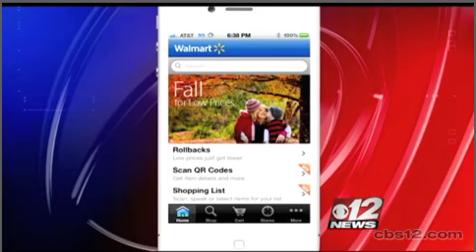Craig Agranoff talks to CBS 12 about holiday shopping apps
Craig Agranoff talks to CBS 12's Eric Roby and Suzanne Boyd about holiday shopping apps.